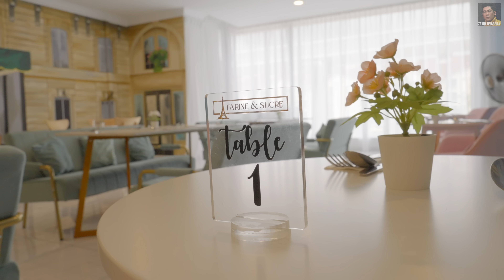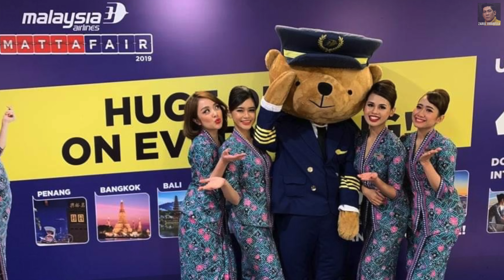SEMUA DIA NAK !! Jururawat, Pelakon dan Pramugari , Azzahra Ahmad Kenang Kisah Manis Sewaktu di MAS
Dari seorang jururawat beliau berjinak2 jadi model muslimah sambilan sebelum terjun ke bidang lakonan, setelah berhenti jururawat utk jadi pelakon beliau terjun ke bidang penerbangan sebagai pramugari MAS selama 2 tahun sahaja, dan kontrak beliau tidak disambung majikan beliau akibat dari pendemik yg melanda